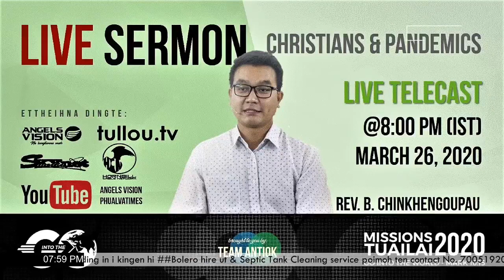MT2020- Online Sermon (26/03/2020/08:00PM) | Rev.B. Chinkhengoupau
Speaker: Rev. B. Chinkhengoupau
Topic: Christian Pandemics and Eternal Life"
March 26, 2020
08:00PM

Hiai MT-2020 Online Sermon leh EBC Hqtrs Special Days Program (Palm Sunday, Good Friday & Easter Sunday) te tullou.tv akipan kilasawn ahi.